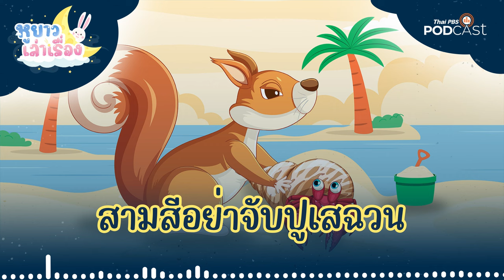นิทาน สามสีอย่าจับปูเสฉวน | หูยาวเล่าเรื่อง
คุณครูตาโตพาเด็ก ๆ ไปเที่ยวทะเล สามสีดันแอบเก็บเอาปูเสฉวนจากชายหาดมาเลี้ยง สุดท้ายก็โดนจับได้ ครูตาโตเลยบอกให้เอาไปปล่อยในวันรุ่งขึ้น และอธิบายว่า การเก็บปูเสฉวนมาเลี้ยง ทำให้ตัดวงจรธรรมชาติ ถ้าหยิบมาจากพื้นที่อุทยานยังผิดกฎหมายอีกด้วย